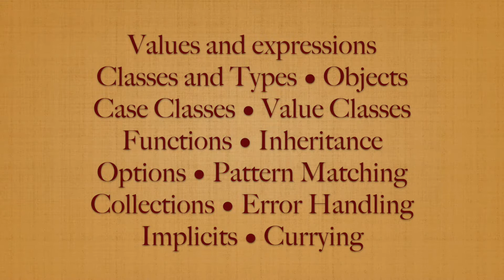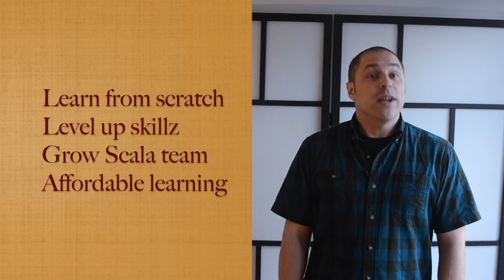ScalaQuest Kickstarter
An online game to learn Scala. Battle Goblins and Wizards and face all kinds of challenges while learning a new programming language.